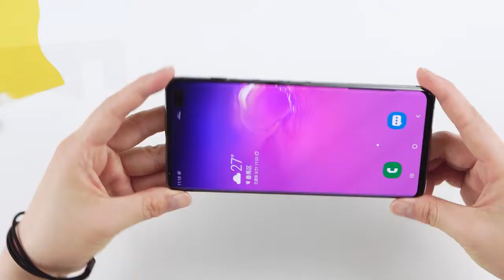ATB one-piece full body TPU film screen protector